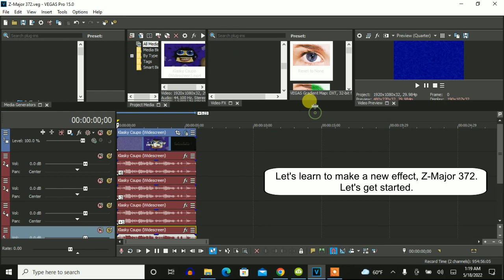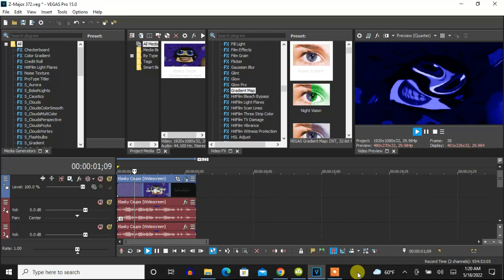How To Make Z-Major 372 On Vegas Pro (New Effect)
Made on ‎Wednesday, ‎May ‎18, ‎2022, ‏‎1:48:36 am to 1:49:11 am

Here's a new effect on Vegas Pro made by Zero372.

Z-Major 372:

(VideoFX)

1st: Gradient Map - Z-Major 372

0; R:   0, G:    0, B:   0, A: 255
1; R:   0, G:    0, B: 125, A: 255
2; R: 125, G:  125, B: 255, A: 255
3; R: 255, G:  255, B: 255, A: 255

2nd: Swirl - Amount: 0.130/Does Respond.

Amount: 0.130

(AudioFX)

elastique
Efficient

-6
-3
+1
+6

Sounds like Asleep Effect Split G-Major 808.

How To Make Z-Major 372 On Vegas Pro

Klasky Csupo In Z-Major 372